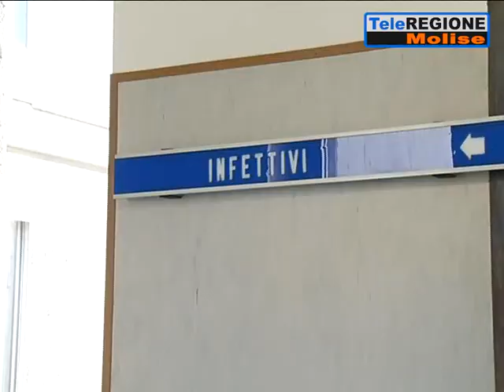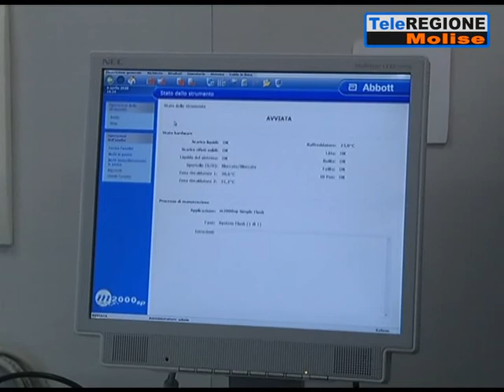Covid, trecento tamponi e un solo positivo - 30/08/2020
Servizi TG | Covid, trecento tamponi e un solo positivo | 30/8/2020